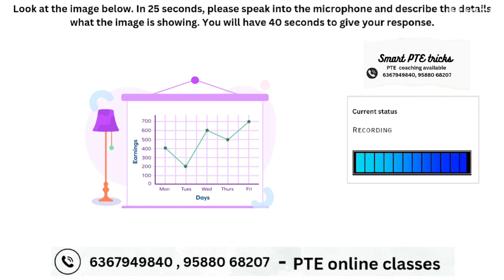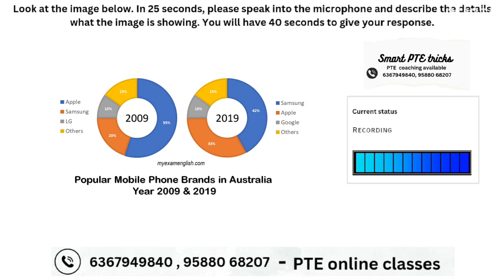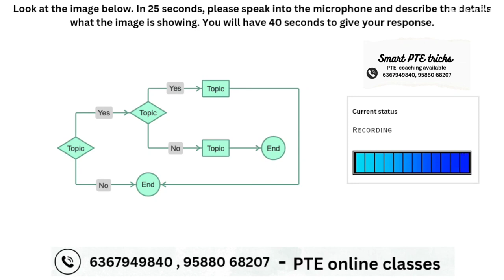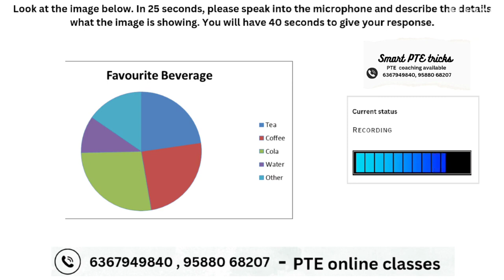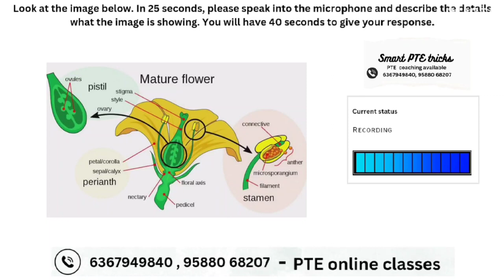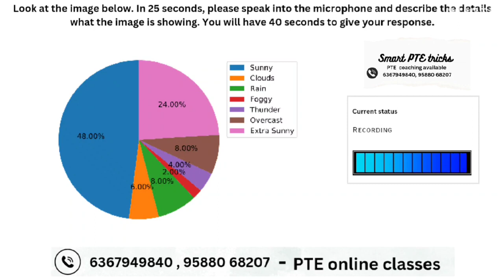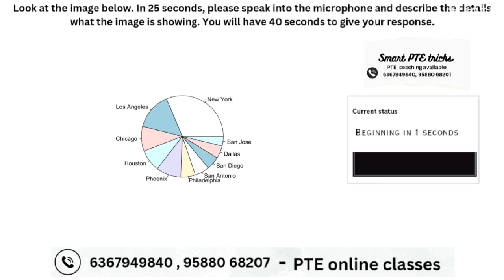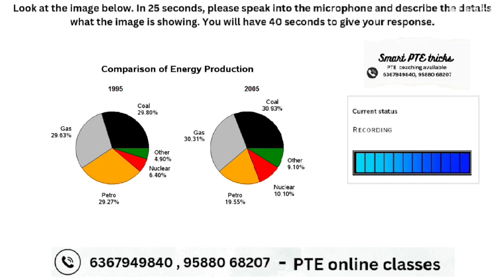PTE DESCRIBE IMAGE - NOVEMBER 2023 - MOST REPEATED IN EXAMS